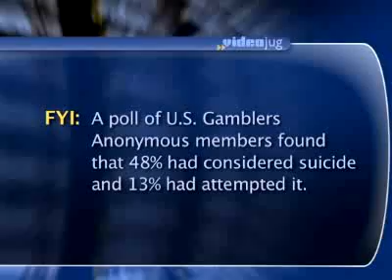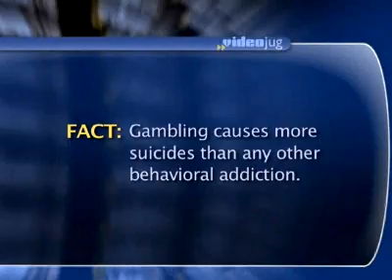What causes addictive gambling?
There is no one hundred percent consensus on what causes it, but we can draw some very powerful generalities here that seem to go across everybody's idea of what addictive gambling is. Of course, there's probably a propensity for the individual to be impulsive and to like to receive rather quick feedback and rewards system. When you go into a casino or sit in front of a slot machine and you get reinforced, then you're going to start anticipating money coming your way. Now, there are several types of learning. One type of learning is if you went into a casino or something and you won every single time and then all of a sudden you stopped winning and you kept on losing you would walk away from that slot machine because you would say well I was winning then and I'm not winning now, there's no reason to continue or to hope for a turn of events. There's another sort of learning where every time you went to the slot machines and you put in coins and you never won, well chances are you won't become addicted. What happens over time and the casinos are very, very aware of it's called variable reinforcement. This is just another form of learning where they purposely make the slot machines pay out a certain percentage of the time. So you don't know how often, when that next pay off is going to come. The more they can teach you or you can learn that you cannot predict the pattern of when you're going to when to win or know when to pull out and take your money the better for them. So you're going to stay there and stay on until some point when you have to leave because you've been taught if you just hang in there that slot machine that card game will eventually pay off. That's a form of learning people who have come to become gamblers have become hooked by this variable reinforcement principle where they don't know when the next win is going to come yet they're anticipating it, they're salivating waiting for the reward.